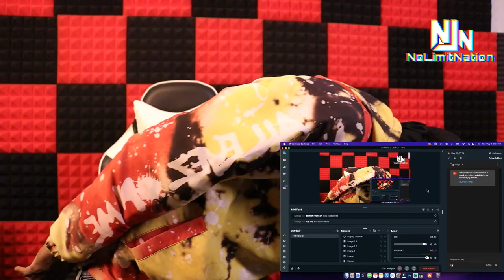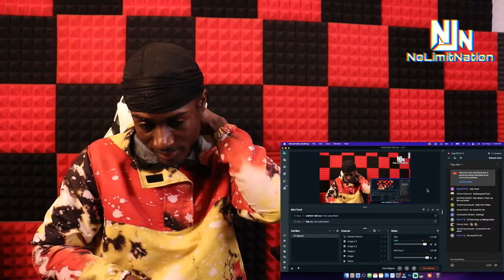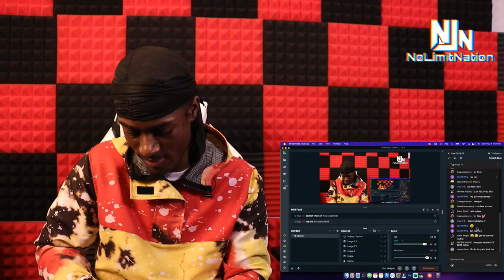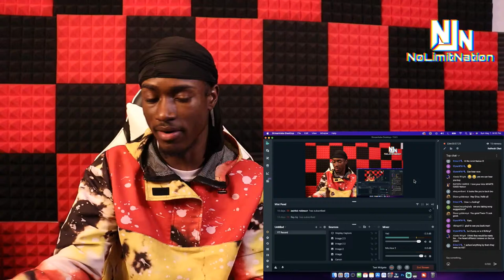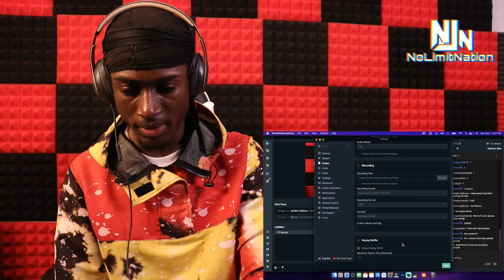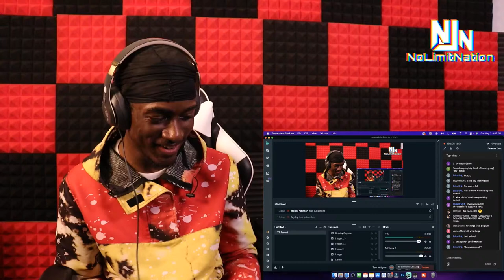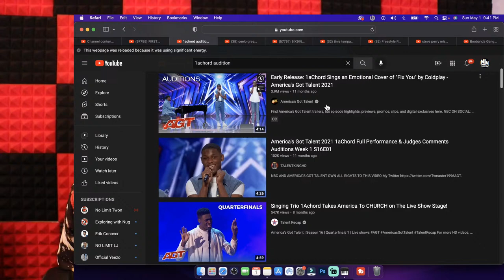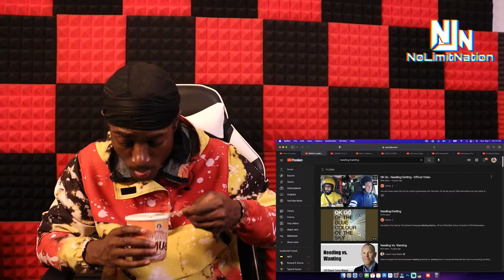LIVE REACTIONS!!!!!!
Cee Lo Green and Daryl Hall - I Can't Go For That
Early Release: 1aChord Sings an Emotional Cover of "Fix You" by Coldplay - America's Got Talent 2021
OK Go - Needing/Getting - Official Video
NBA YoungBoy - Loner Life (Music Video)